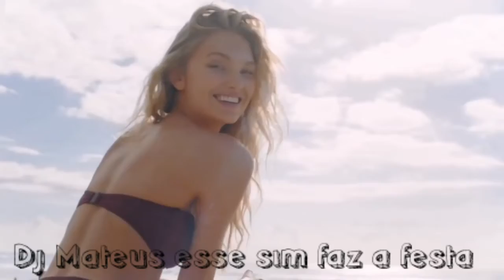Dj vavva Take Me Back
🎉Se inscreve 🎉

↗Compartilha↗